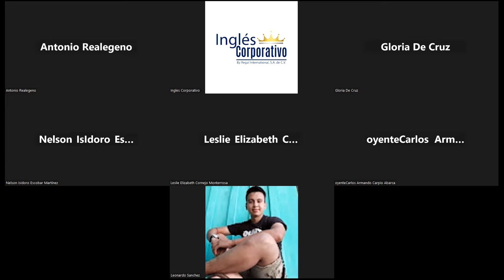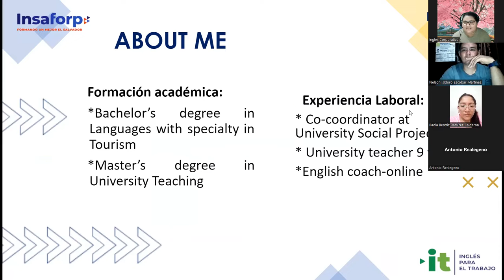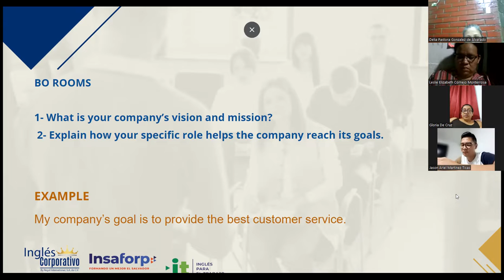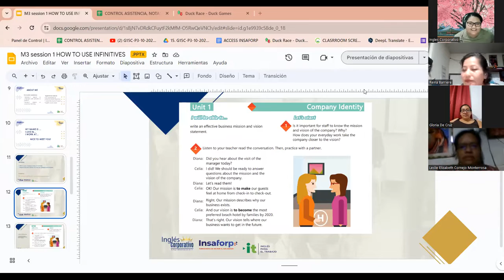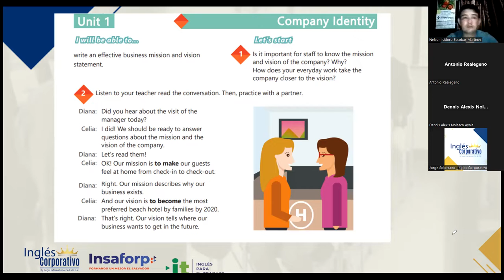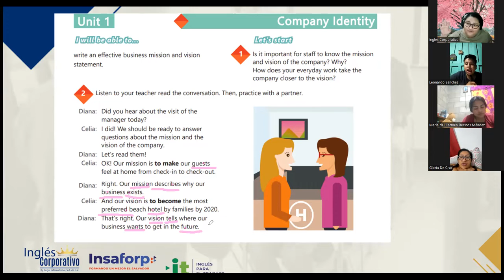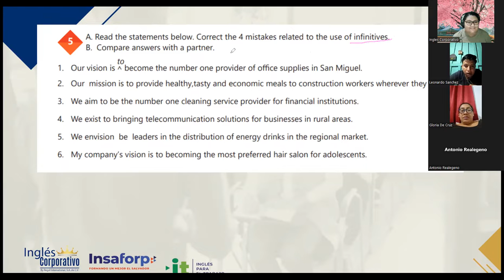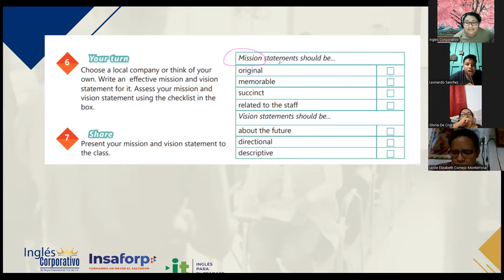SESION 1 - 23/10/2023-IC29750-0011-2023-VARELA-HOW TO USE INFINITIVES